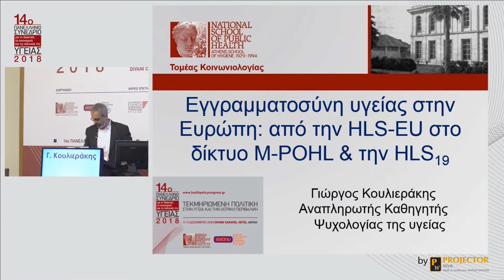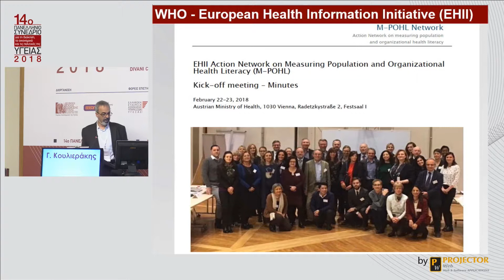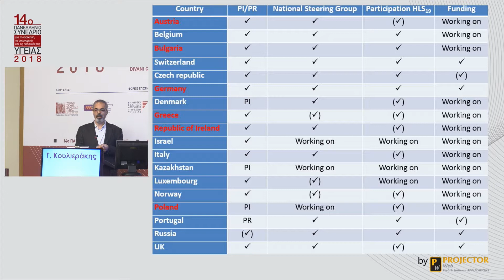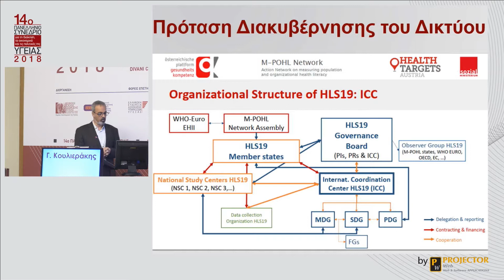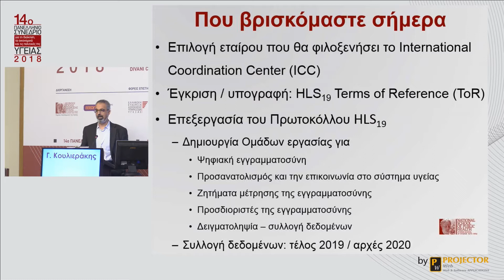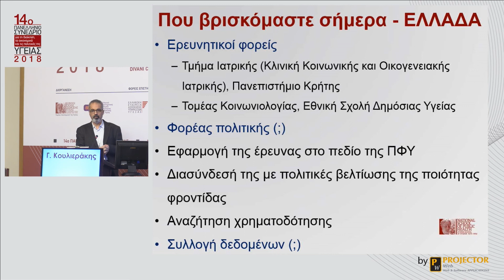Γιώργος Κουλιεράκης | Εγγραμματοσύνη υγείας στην Ευρώπη: από την HLS-EU στo δίκτυο MPOHL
ΣΥΝΕΔΡΙΑ | ΕΓΓΡΑΜΜΑΤΟΣΥΝΗ ΥΓΕΙΑΣ ΣΤΗΝ ΕΛΛΑΔΑ ΚΑΙ ΤΗΝ ΕΥΡΩΠΗ: Ο ΡΟΛΟΣ ΤΗΣ ΣΤΗ ΧΑΡΑΞΗ ΠΟΛΙΤΙΚΗΣ ΥΓΕΙΑΣ